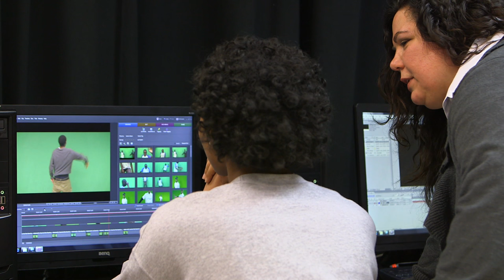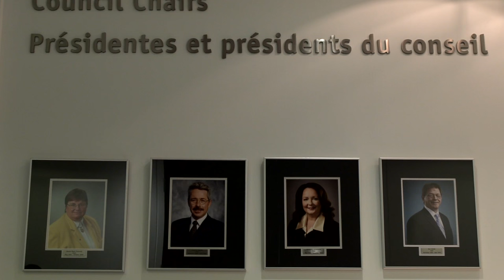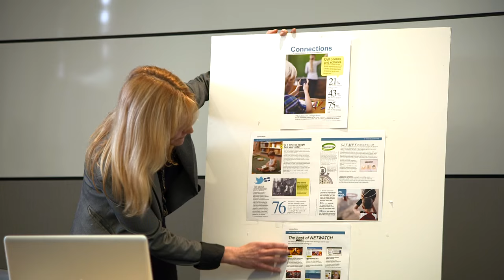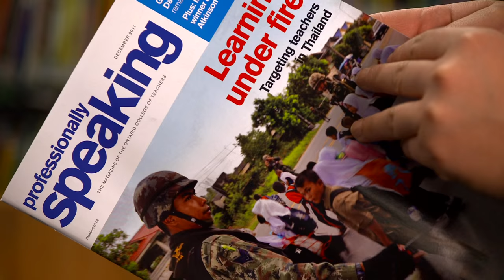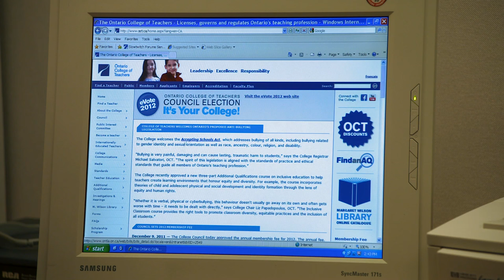Video tour of Ontario College of Teachers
Parent, teacher or student -- it's your College, and we'd like to show you around.

It highlights the inner workings of the College and the people who make it happen.

Many thanks to the enthusiastic students of the Fletcher's Meadow Secondary School film program who helped us make this video. Get a behind-the-scenes look at the whole crew and students in action

Popcorn optional.